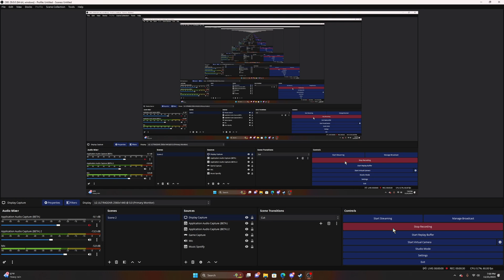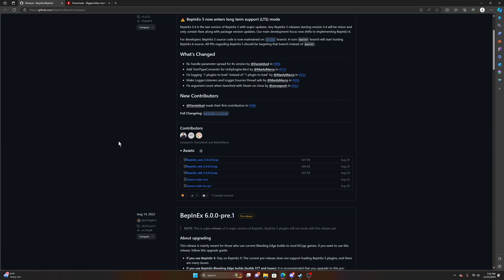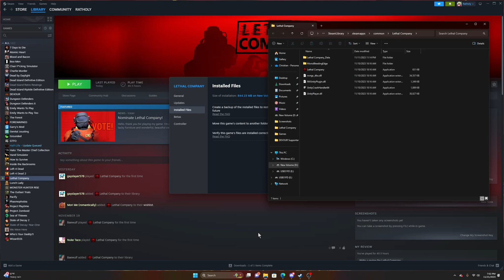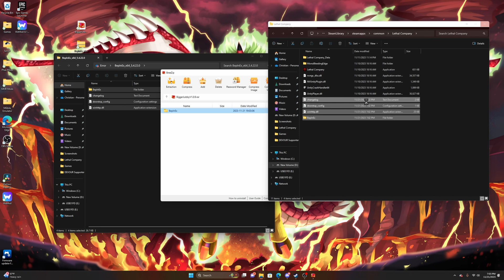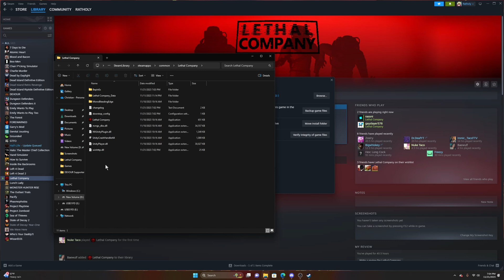Bigger Lobby Mod Lethal Company (Simple Tutorial)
Both Links will take you to the site in which you can download the mods from safely. Hopefully this Video helps you! If you have any issues let me know down in the comments below.